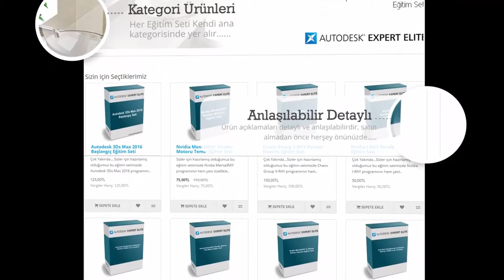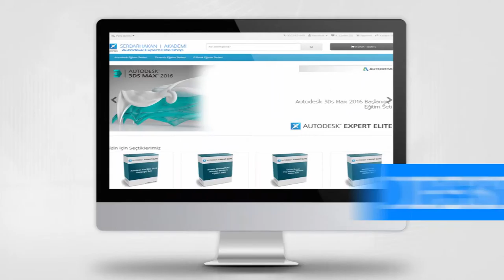Serdar Hakan AKADEMi Tanıtım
web sitemizin tanıtım filmi.  Autodesk Expert Elite onaylı resmi Autodesk 3Ds Max, Nvidia MentalARAY, Nvidia i-RAY, Vray Render motorunun ve programların eğitim setlerinin satışının yapıldığı web sitemiz.